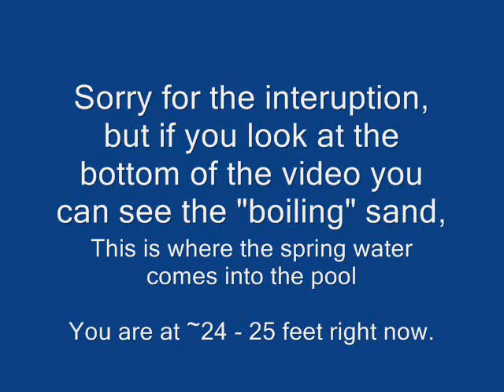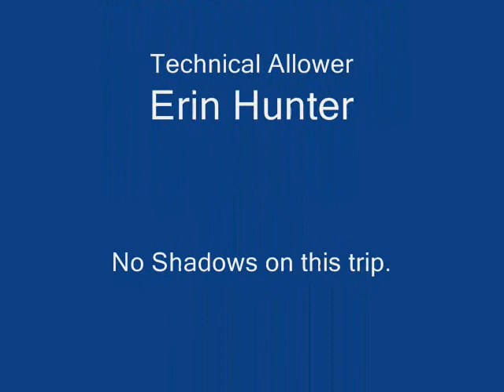SAP#2 Balmorhea State Park Home Made Camera Housing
Finally got to get the SAP to Balmorhea State Park. Sorry the bubbling sand is short, we are planning to go back in a few weeks where I will get a better (stable) sand video. I'll post another video after that trip. Let me know what you think or if there is anything else you want to see. This is the shorter video, I've also posted a longer (25 min) video of more under water stuff with the SAP at Balmorhea. If this is your first time watching my videos and don't know what the SAP is, watch my "SAP Large" video.